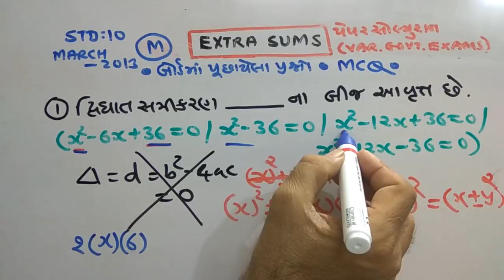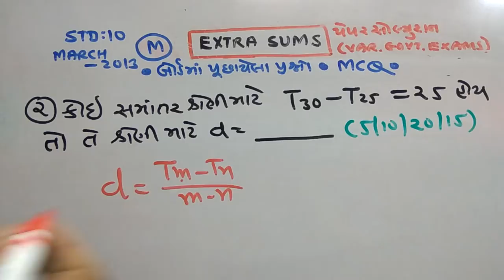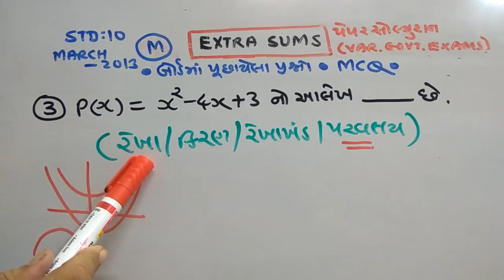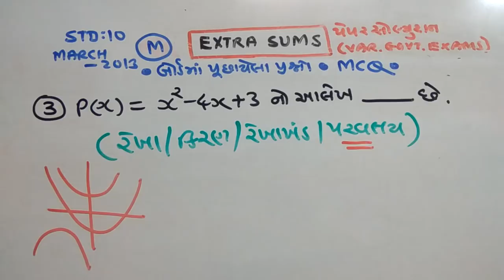STD-10 | BOARD PAPER SOLUTION | MARCH -2013 |PART-52 | MATHS| NDC SMART WORK | JAYESH VAGHELA